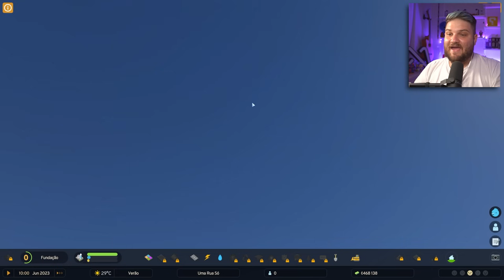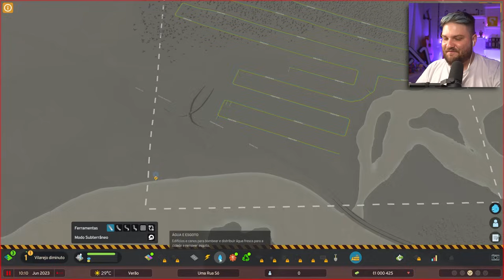Cidade com Apenas 1 Rua em Cities Skyline 2